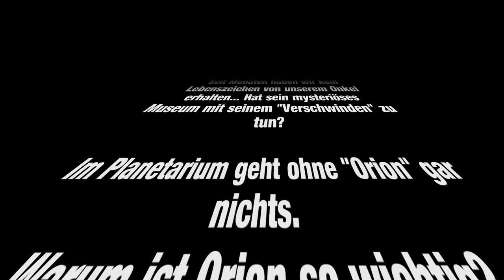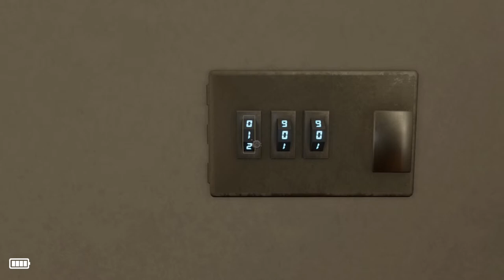Astray - (Horror) Let's Play #06 - Planetarium [Deutsch/PC/HD+]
LET'S PLAY
ASTRAY
EPISODE VI
PLANETARIUM

Seit Monaten haben wir kein Lebenszeichen von unserem Onkel erhalten... Hat sein mysteriöses Museum mit seinem "Verschwinden" zu tun?

Im Planetarium geht ohne "Orion" gar nichts.
Warum ist Orion so wichtig?

Außerdem: It's Bug time...
warum ich eine absolute Krise kriege?

Astray ist ein first-person horror/puzzle game von Aegon Games, das uns in die Welt eines verlassenen Museums voller Ausstellungen rund um außergewöhnliche Kulturen, Legenden und das Übernatürliche entführt. Unserem Onkel gehört dieses Museum; jedoch haben wir seit langer Zeit kein Lebenszeichen von ihm erhalten. Wir machen uns auf die Suche, doch eine bösartige Macht wartet schon auf uns...